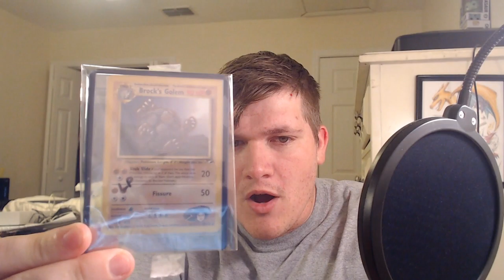Sunday pick up 7/21/19